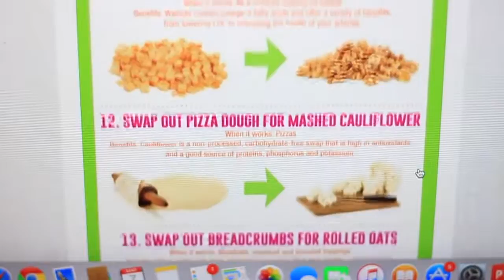How To Be Healthy- Starting A Healthy Lifestyle!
Tips For Starting A Healthy Lifestyle! How To Be Healthy
Source: keepupwithliv (Youtube Channel)